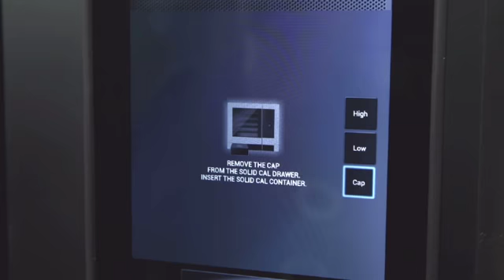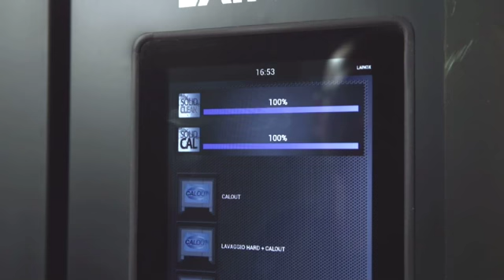DESCALER GENERATION LINE NABOO - EN